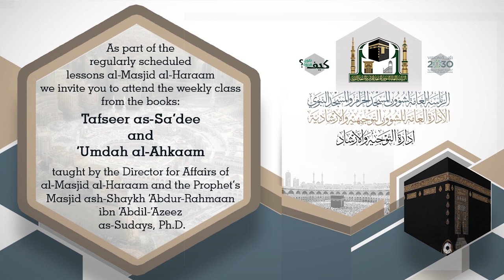(تفسير السعدي -عمدة الأحكام) لمعالي الشيخ/أ.د.عبدالرحمن بن عبدالعزيز السديس24/ 05 / 1440هـ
(تفسير ابن سعدي رحمه الله - عمدة الأحكام)
تفسير سورة الواقعة - مواقيت الصلاة
لمعالي الشيخ/أ.د.عبدالرحمن بن عبدالعزيز السديس
يوم الأربعاء24 / 05 / 1440هـ
بعد صلاة العشاء